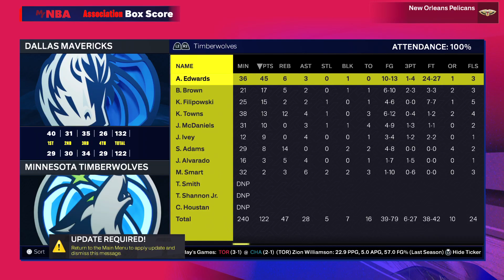10/29 Box Scores